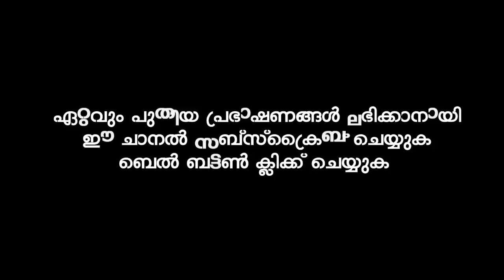ഖബർ എന്ന അദൃശ്യ ലോകം | Yahya Baqavi Puzhakkara New islamic speech